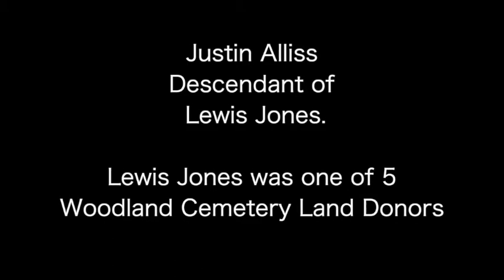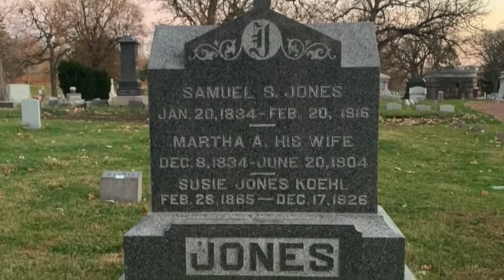Justin Alliss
Justin Alliss talks about his ancestor that donated land for Woodland Cemetery.